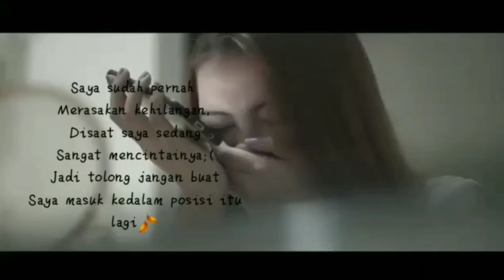TERBARU !! STORY WA HANYA RINDU ~ ANDMESH SEDIH BANGET